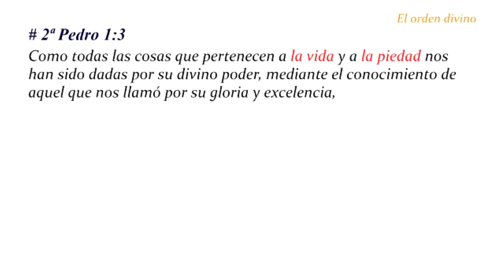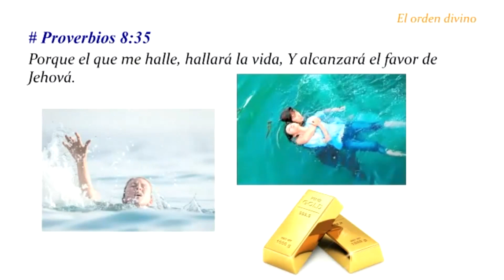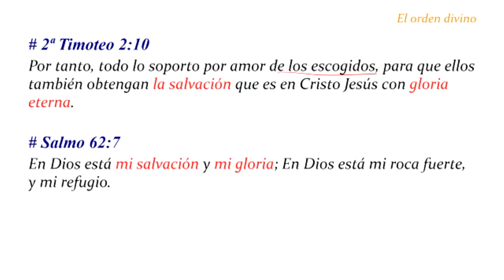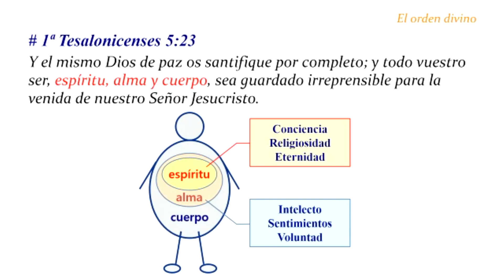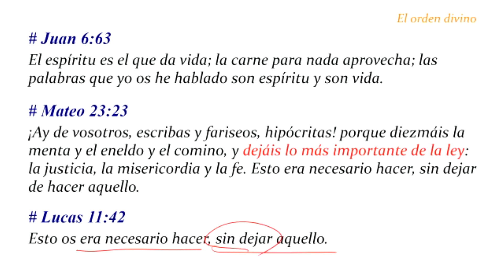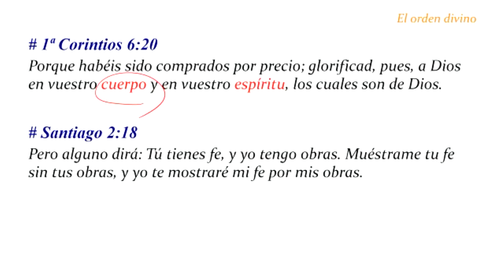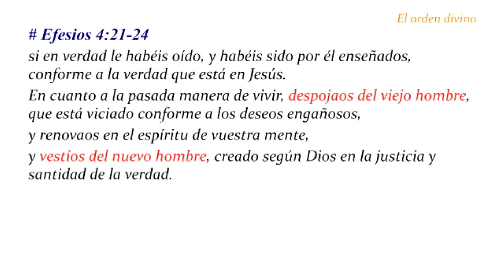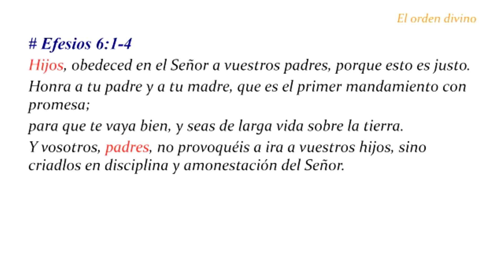El orden divino (Domingo 27 de junio, 2021)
Para asistir al salón de ZOOM:

 Código: 878472

IMPORTANTE:
- Las prédicas dominicales iniciarán a las 11 a.m. (hora peruana). Para los que quieren asistir, por favor, ingresen al salón 10 minutos antes.

- Las prédicas grabadas recién se subirán en la noche.